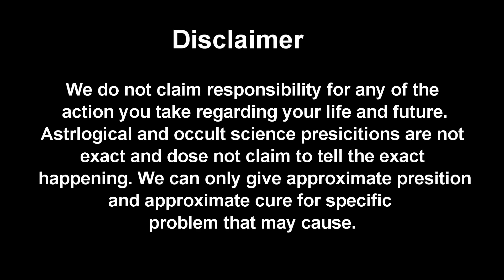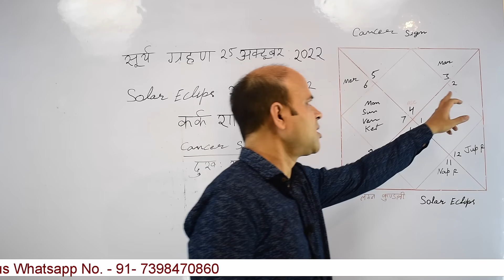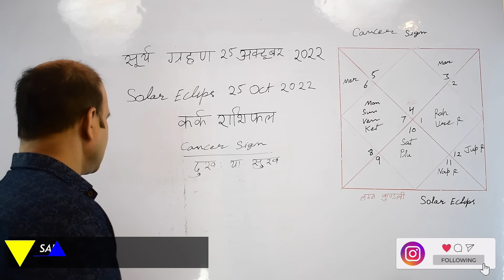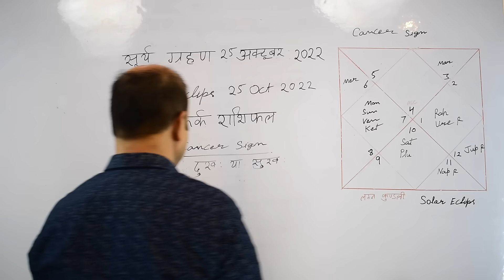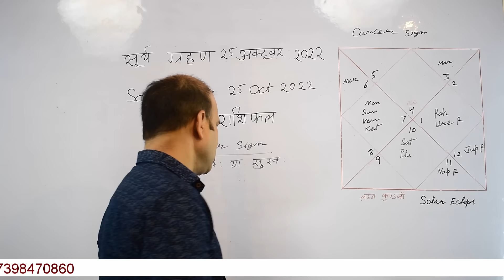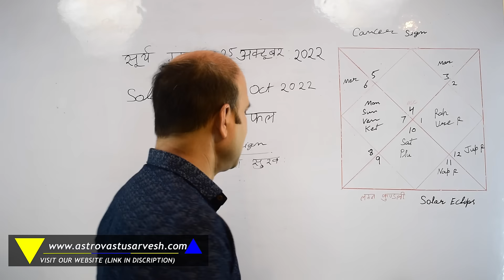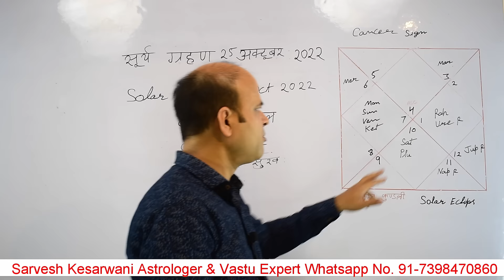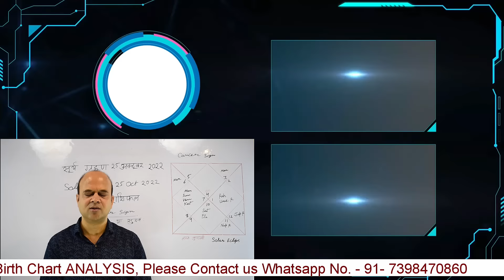solar eclipse for cancer sign 2022 | कर्क राशि के लिए सूर्य ग्रहण 2022 | sarvesh kesarwani | lagna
Hello friends, How will the effect of the solar eclipse 2022 on October 25 on Cancer, how will it affect their profession, relationship, health, wealth, and personality, through this video you will be able to see the answers to all these questions.
solar eclipse for Cancer sign 2022,
कर्क राशि के लिए सूर्य ग्रहण 2022,
kark lagna par grahan ka prabhav,